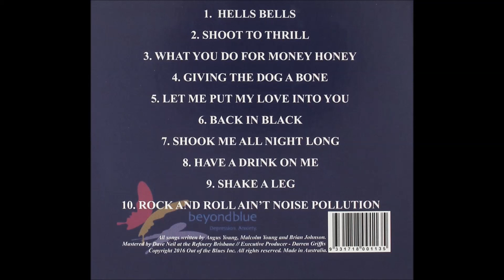8 Ball Aitken "Shook Me All Night Long" 2016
Back In Blue: A Blues Tribute To ACDC. Out Of The Blues ‎– OOTB0012016. Executive-Producer; Darren Griffis. Mastered By; Dave Neil. Written-By; Angus Young, Brian Johnson, Malcolm Young. (Back In Black - Tribute to AC/DC, Wall Street Theater, "I do not own any rights to this music and do not plan on making any money from it, for promotional use only not for sale."